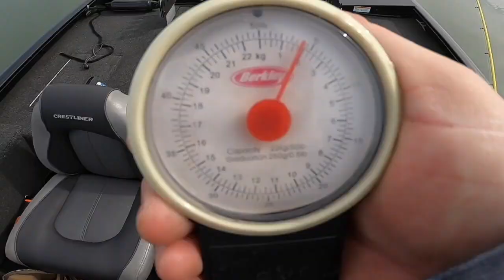Modesto Reservoir Bass Fishing.(Early Spring / Pre Spawn)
modesto reservoir bass fishing spring time